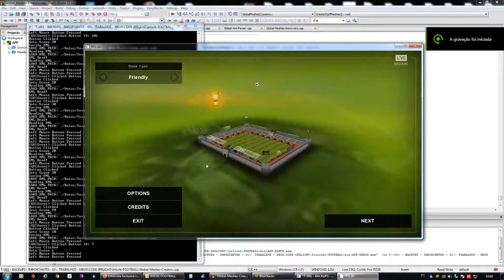🇵🇹 Irrlicht - Experimental: Football Game (Boring debugging video)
Language: C++ & Irrlicht & Bullet Physics